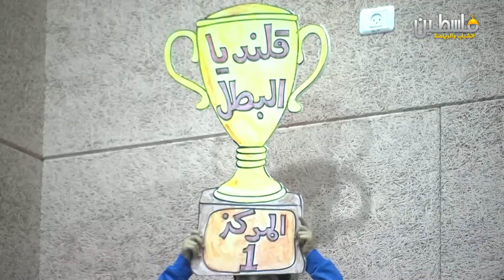برنامج في المدرج - الحلقة 3 - قلنديا